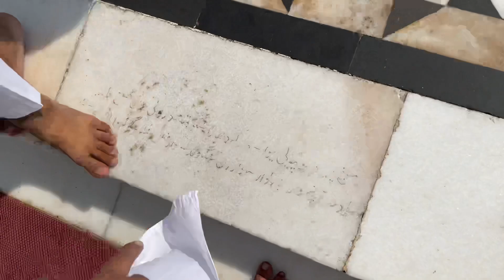Golden Temple Amritsar Poora Explore kr diya hu is vlog me